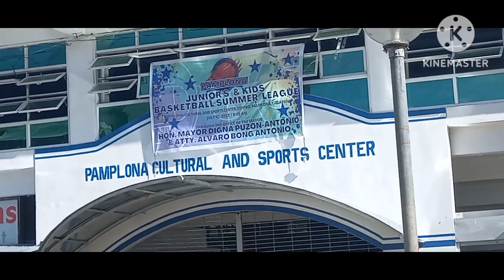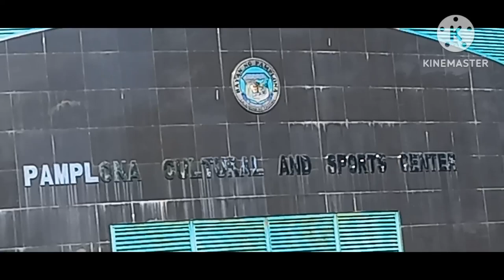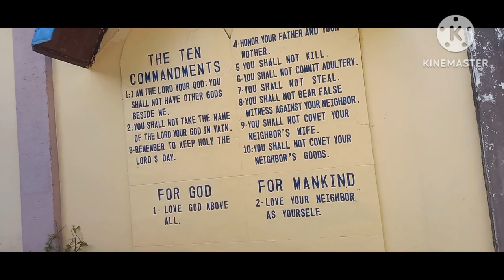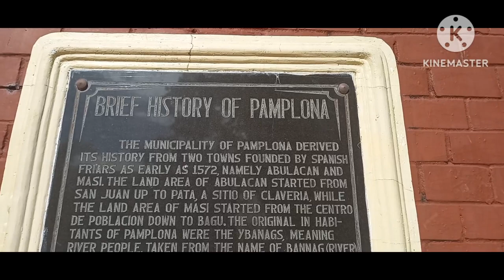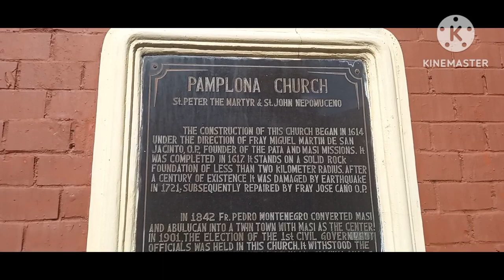PAMPLONA, CAGAYAN | MY PEACEFUL | BEAUTIFUL HOMETOWN |HIDDEN PARADISE | PLAZA COMPLEX